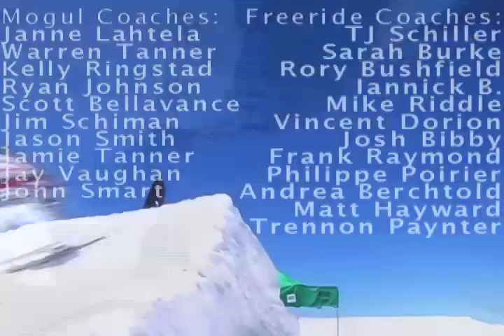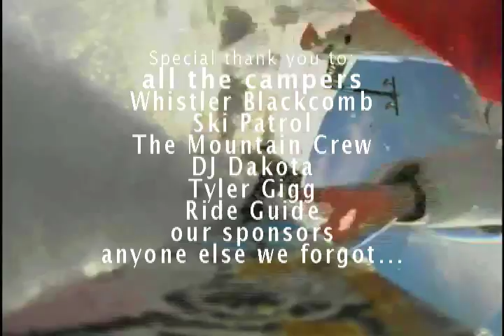Momentum Ski Camp Promo 2008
The Momentum Ski Camp 2008 promo. Highlights from the summer of 2007 in Whistler, BC. Features Josh Bibby, TJ Schiller, Vincent Dorion, Matt Hayward, Mike Riddle, Sarah Burke, Rory Bushfield, Frank Raymond, JD Zicat, Tanner Hall, Tanner Rainville, Trennon Paynter, Pat Kerzetski, Alex Mathers, Oliver Chornous, and Colton Wright.